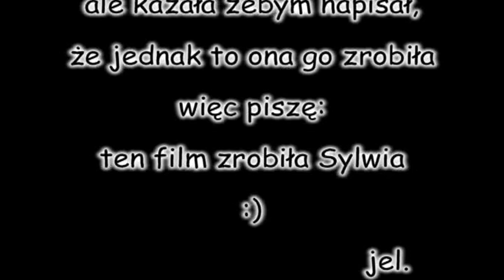Klip 2 - 91 SDH Tanijas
De Mono - Poznaj Siebie